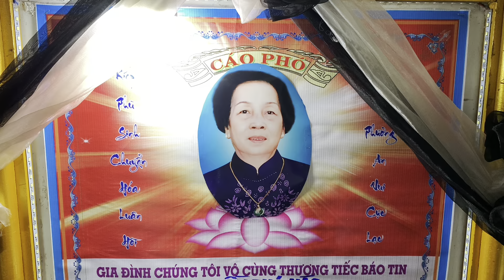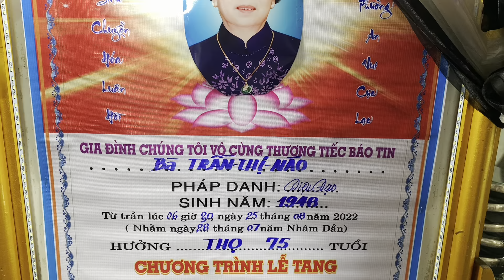Lễ Tang Bà Trần Thị Náo 75T(pd ,diệu đạo )(trại hòm tân an)